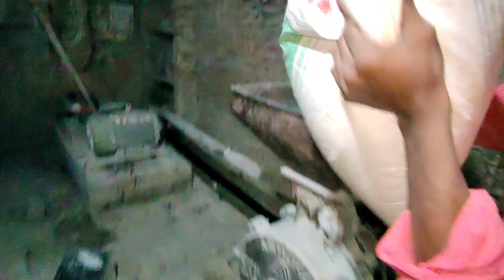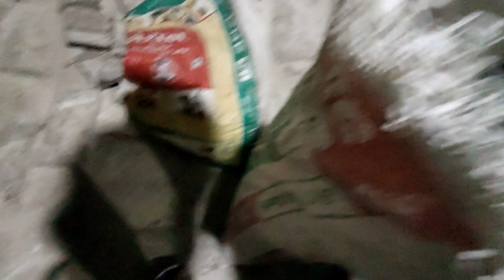अपने सारथी पे गेंहू पिसवाने चले 🤩 Bihar Village Lifestyle